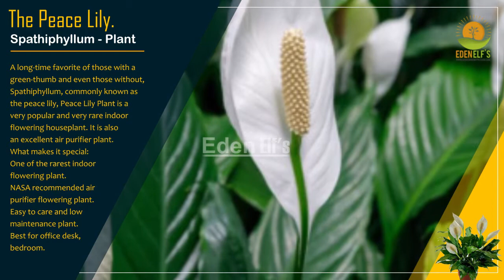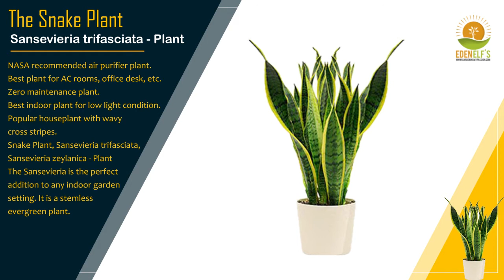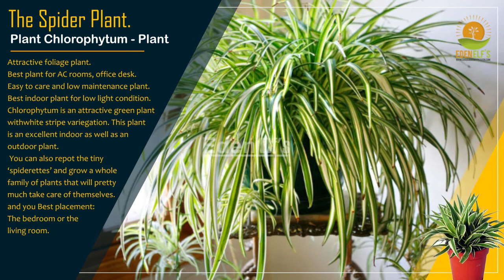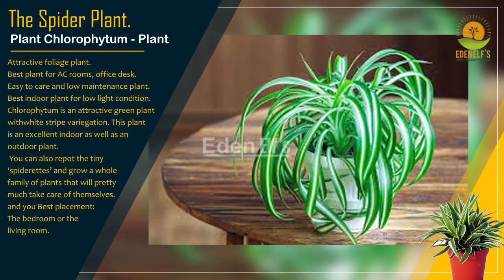House Plants Series 1.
The Best Indoor Plants To Purify The Air In Your Home
Improve your home or office environment with an array of fascinating and colourful house plants.
Structural and trailing indoor plants not only make a great interior design feature, they can also purify the air. According to biophilic design principles, indoor plants connect people with nature, and have a significant positive impact on people’s health and well-being.
House Plants are a welcoming addition to any home interior, adding color and life to any room. Whether it is for their air-purifying qualities or their aesthetic benefits, choosing a houseplant for your interior decoration instantly elevates your space.